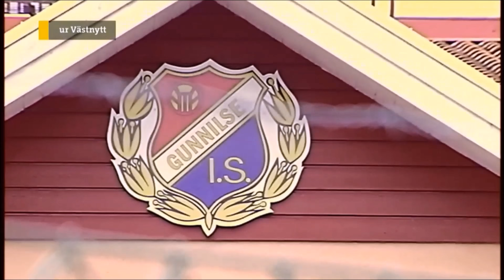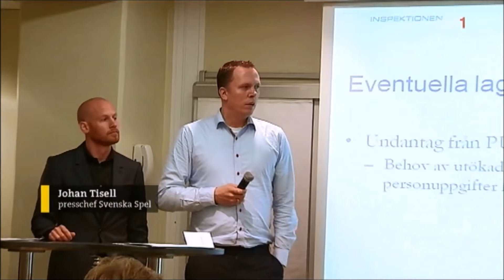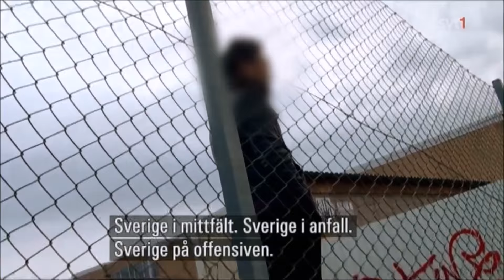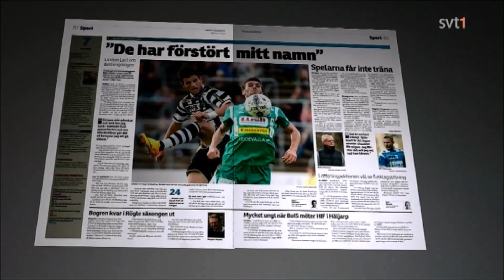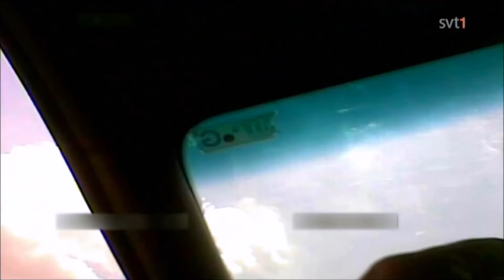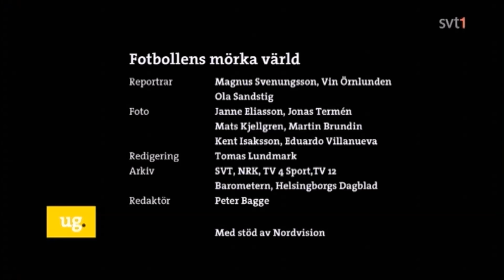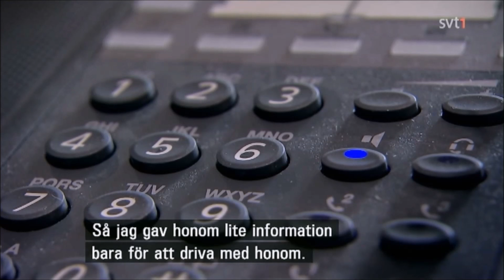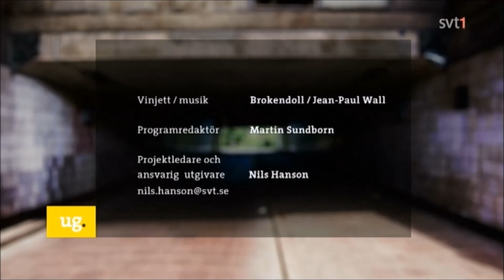Uppdrag Granskning - Den mörka fotbollen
Ryktena och misstankarna om läggmatcher, där mutade spelare förlorar mot betalning, har blivit allt fler sedan förra året. SVT:s Uppdrag granskning berättar i två program om den svenska fotbollens mörka sida – en värld där kriminella satsar stora pengar på vadslagning.

Reportrarna Ola Sandstig, Magnus Svenungsson och Vin Örnlunden har rest runt i Sverige och Europa i sin kartläggning av en spelmarknad som varje år omsätter mångmiljardbelopp, världen över.